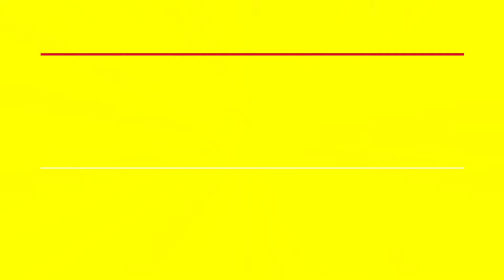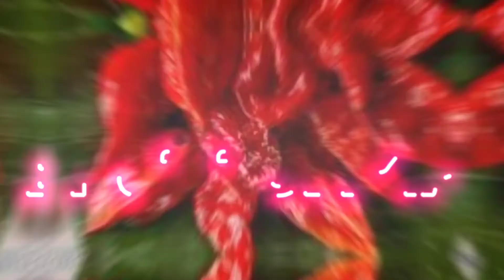🥵 ये है दुनिया की सबसे तीखी मिर्च | World hottest chilli 😲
Let's find out in this episode of
  (Amazing Mini Facts) Series.

AMF (Amazing Mini Facts) is a small knowledge series by ResoFact
Where we explore different amazing facts related to Science and Technology and various general knowledge facts.
This is the episode 38 of AMF.

अगर आपको हमारे चैनल पर दिखाई गई वीडियो पसंद आती है तो हमारे वीडियो को लाइक और शेयर जरूर करें हमारे वीडियो के बारे में कमेंट कीजिए कि आपको यह कैसा लगा है और साथ ही साथ हमारे चैनल को सब्सक्राइब करें.